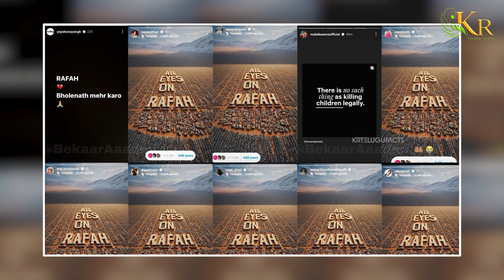Why "All Eyes On Rafah" Trending? | Top 10 Telugu Facts | K R Telugu Facts